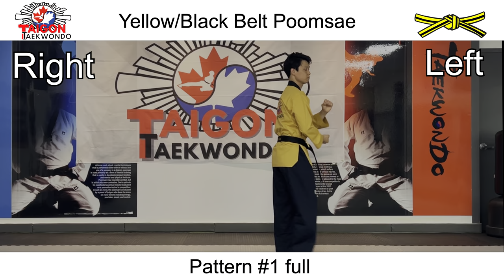Poomsae no.1 for Yellow/Black Belt